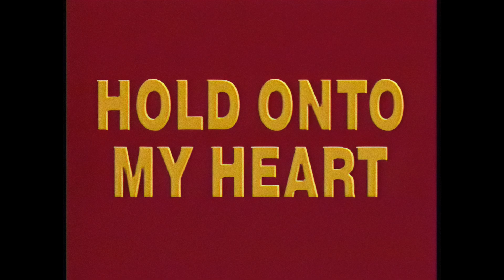W.A.S.P. - Hold On To My Heart 1992 (Full HD Remastered Laserdisc)